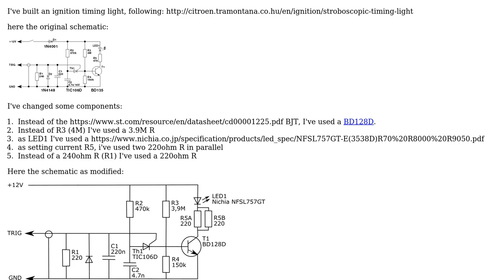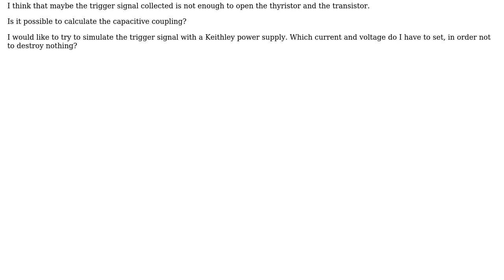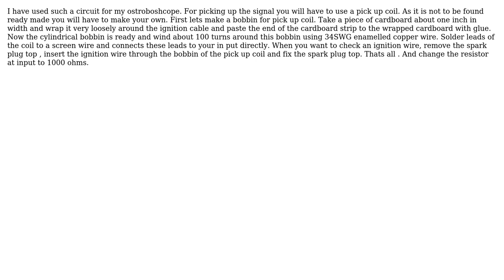ignition timing light trigger current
With thanks & praise to God, and with thanks to the many people who have made this project possible! | Content (except music & images) licensed under CC BY-SA | Music | Images & others | With thanks to user Pradeep W.M. user Luigi and the Stack Exchange Network Trademarks are property of their respective owners. You are responsible for your own actions.